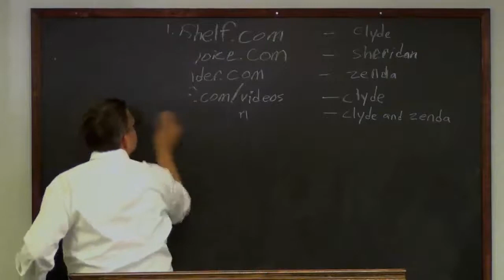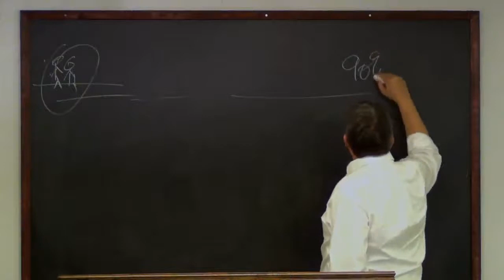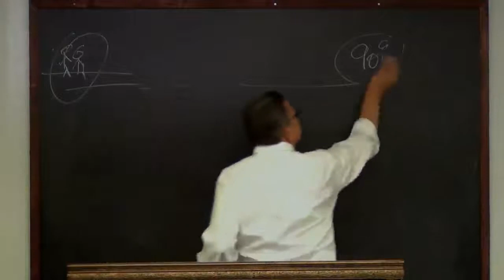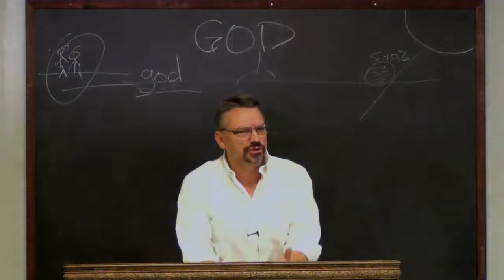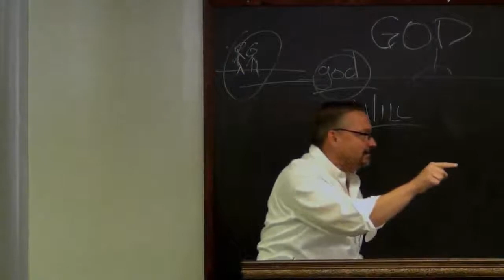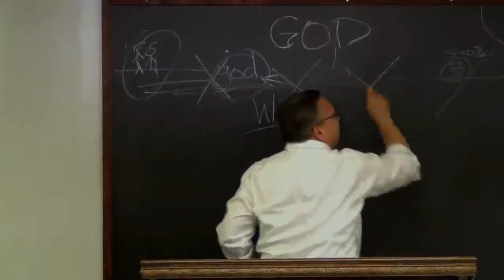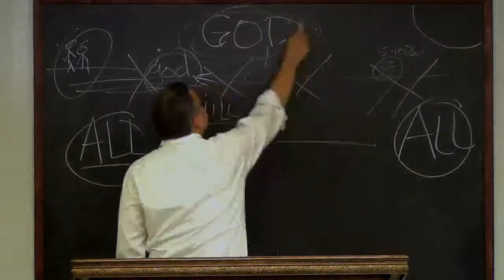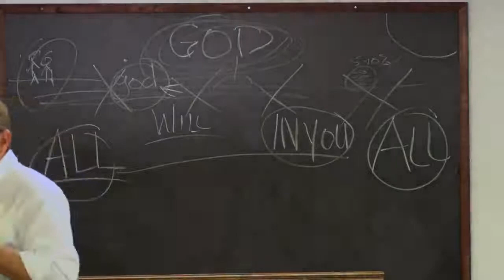The Realization of God - Clyde Pilkington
Filmed in Faith, NC in 2013.

MORE RESOURCES

"The Realization of God" - Clyde Pilkington (Classics 2012) – Clyde Pilkington

Book:
“Growing in the Realization of God,” Robert McMahon, Bible Student’s Press